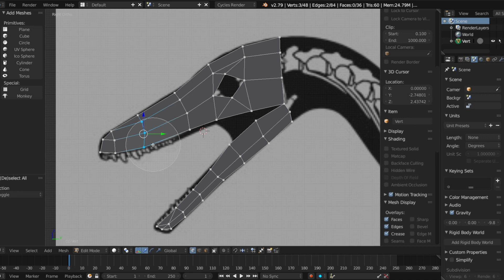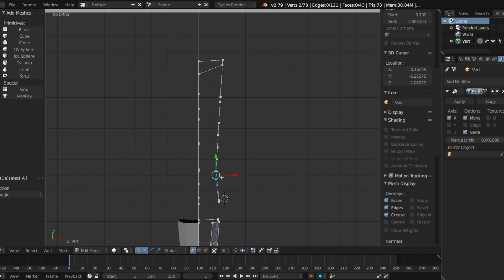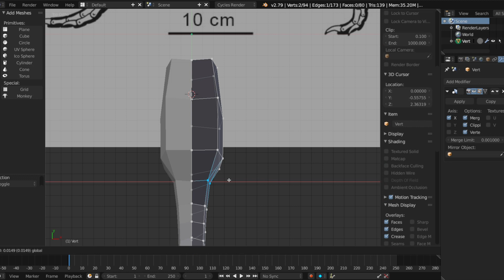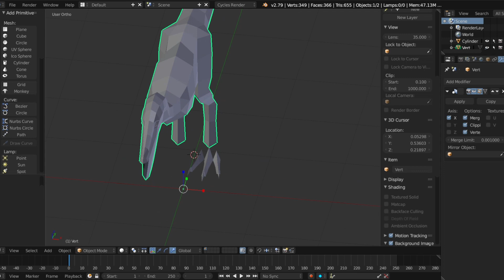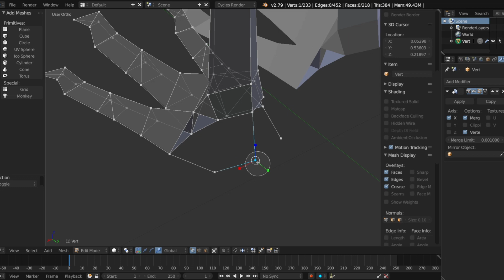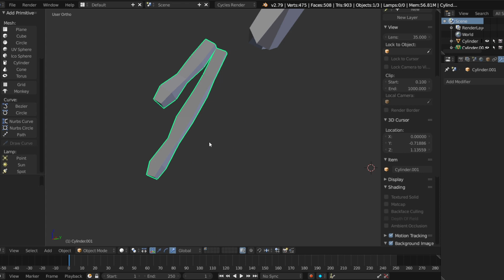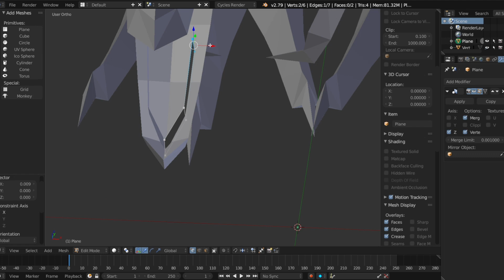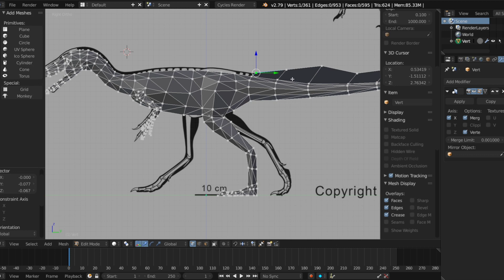Comsognathus Speed Model - Carnivores: CAZADOR